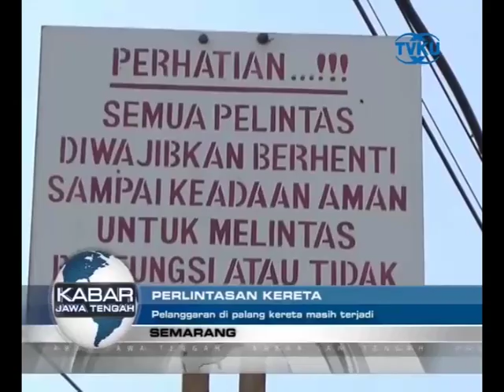WARGA KURANG KESADARAN, TEROBOS PALANG KERETA API